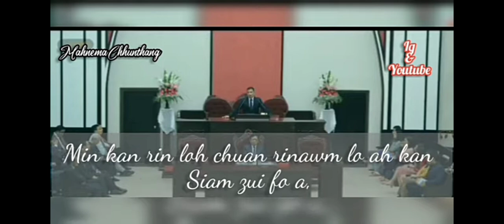ka nunna hi tu ta ge a ni le lo en ve te